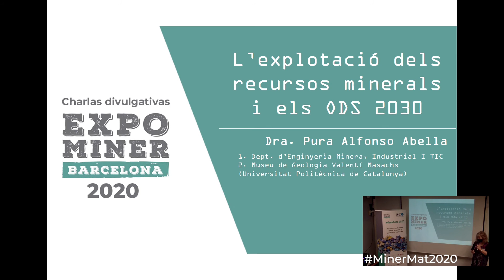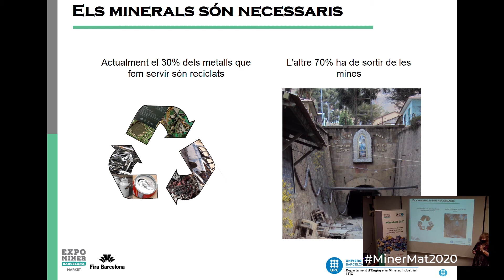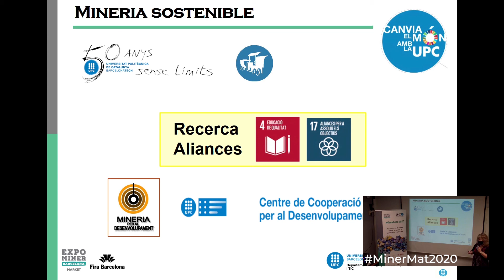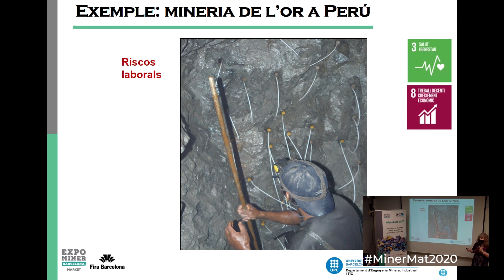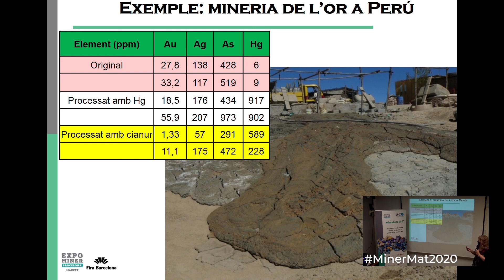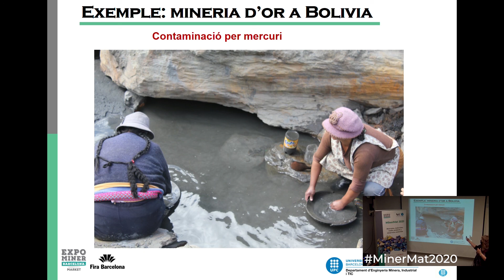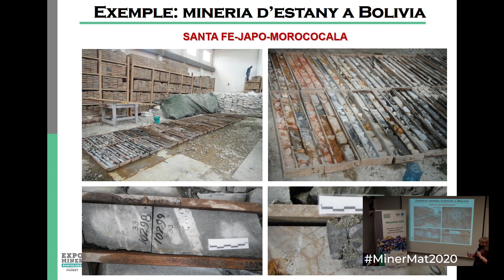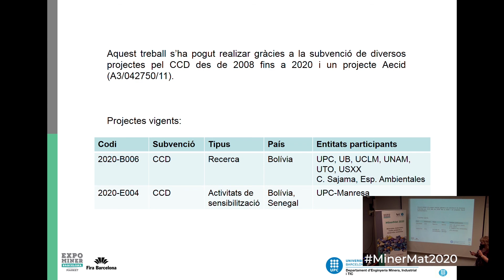MineMat 2020. L'explotació dels recursos minerals i els objectius de desenvolupament sostenible ODS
MinerMat 2020: Minerales, materiales, medio ambiente y desarrollo sostenible.
Con motivo de la Semana de la Ciencia, el Consejo Superior de Investigaciones Científicas (CSIC) ofrece charlas y talleres de Expominer organizados por IDAEA, ICMAB, Geo3BCN y Fundación General CSIC